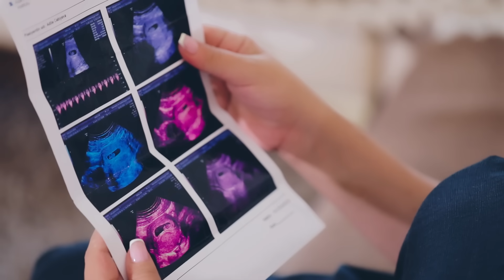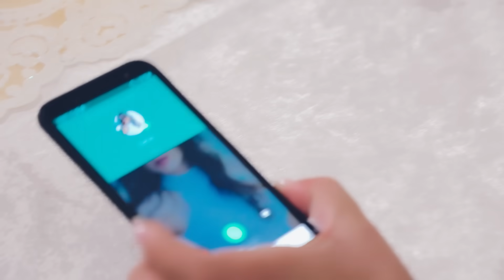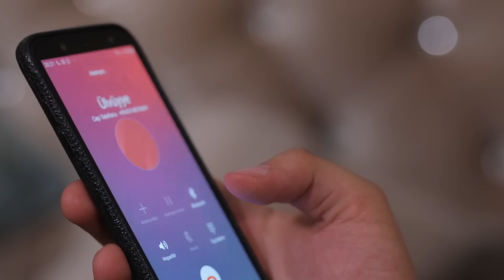Ülviyyə Namazova - Oyuncaq (Official Music Video)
Ulviyye Namazova - Oyuncaq 2020 (Official Music Video)
Oyuncaqdı Ülviyyə Namazova Yeni Klip 2020

Söz / mus: Vüsal İbrahimov
Aranjıman: İsmayıl Əlizadə
Rejissor : Şahanə Ayazqızı
Operator: Emin Hüseyinov
Rolda: Sadiq Əsədli
İşıq: Adif
Stilist: Elman
Montaj: Anar Məmmədov
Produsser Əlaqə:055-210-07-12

Mahnı Sözləri - Oyuncaq (Lyrics)

Qelb evimde sevgi yaratdin
Yatmis hisslerimi oyatdin
Inandim her bir sozune
Bagladin meni ozune
Ozge birine elini uzatdin

Heyatim oyuncaq oldu
Derd mene ortaq oldu
Sevgi canima ziyan eyledi

Ezab verib doymadi
Hislerimle oynadi
Bu esq meni viran eyledi